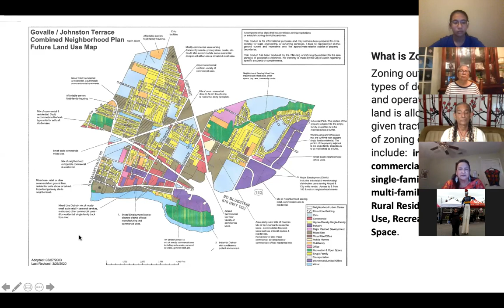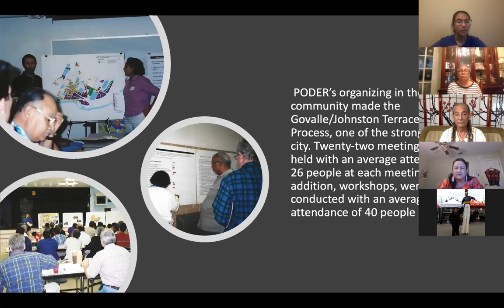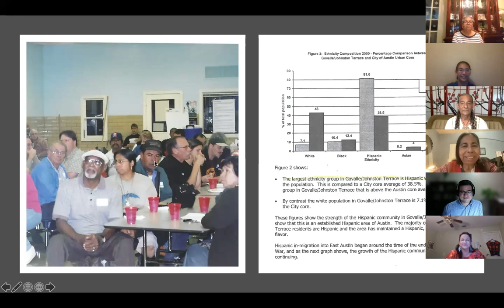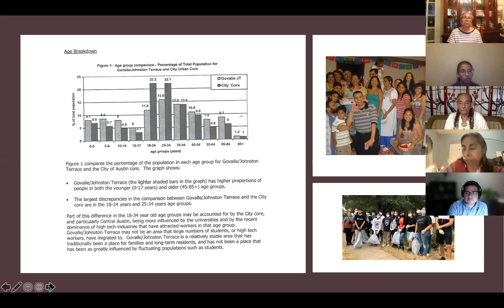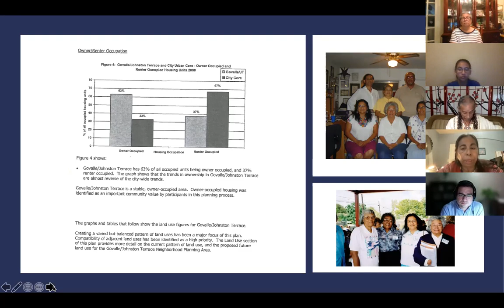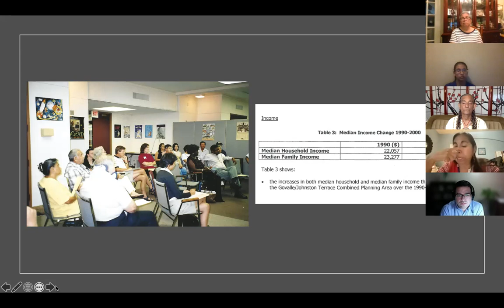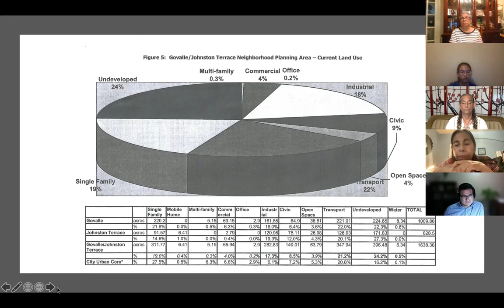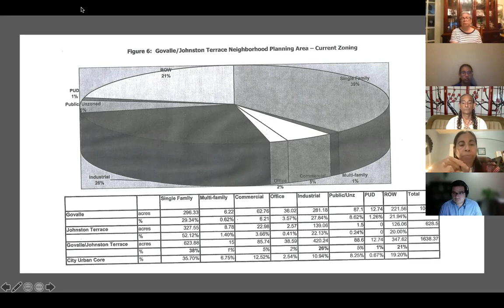PODER's History: Govalle/Johnston Terrace Plan